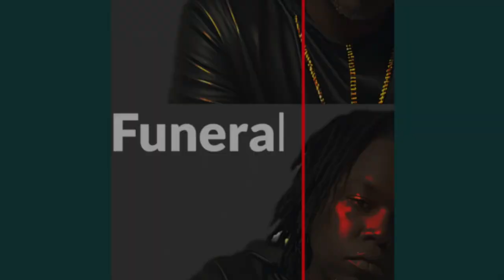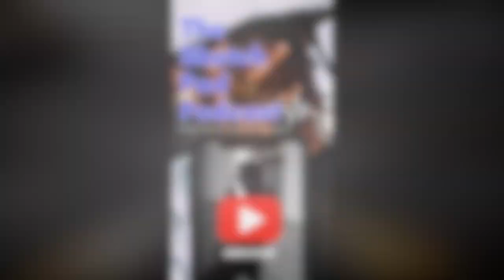Black women call him BIG DADDY BIDEN